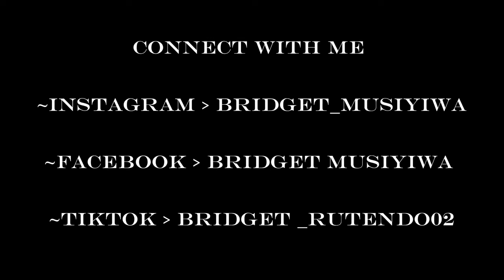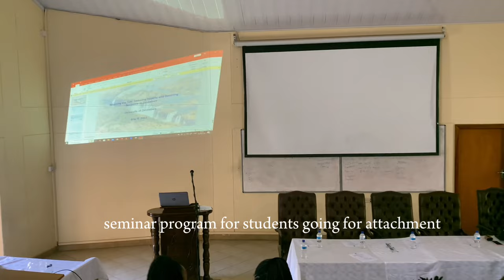Uni Diaries | attended a attachment seminar and lectures + new nails 💅 + changed my saturday plans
HEY BESTIES
ITS ANOTHER VLOG